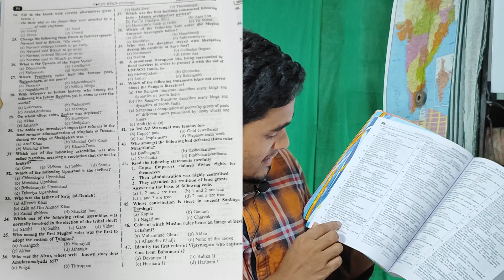WBCS Prelims 2023 Practice Sets / Focus WBCS Practice book Review /Book Review/WBCS2023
This is a Book Review video .In this video, I'm sharing my review of the WBCS Prelims 2023 Practice Sets. This book is a must-have for anyone planning to take the WBCS exams.

Not only is this book full of practice sets, but it also has a focus on the WBCS subjects and also have last five years previous question set with solution. If you're looking to hone your skills in one or more of the WBCS subjects, then this is the book for you! I highly recommend this book to anyone who is preparing for the WBCS exams.